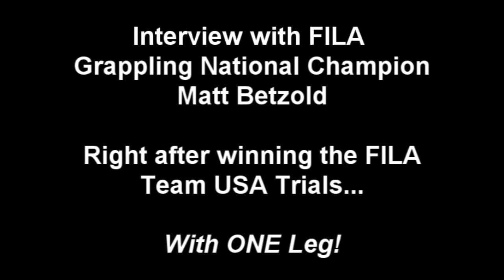One-Legged Grappling Champ and MMA Fighter Matt Betzold Interview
Interview with FILA Team USA National Champion Matt Betzold! Matt has only ONE LEG and not only does he compete... he is a national champ that will be representing Team USA in the Grappling Worlds in Serbia... so what is your excuse for not training?  Did I mention that Matt also has 7 MMA fights under his belt? Start training mixed martial arts today! If you're in the Miami, Doral, Kendall, Davie, Weston, Fort Lauderdale, Pembroke Pines, Miramar, Sunrise, and Plantation areas, the Freestyle Fighting Academy is near you - and we are offering a 30 Day FREE Trial!